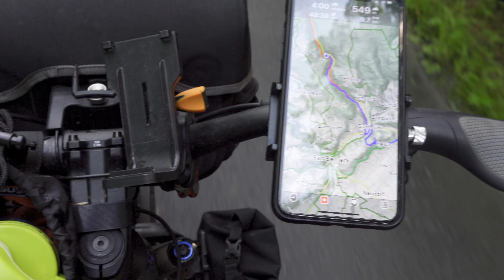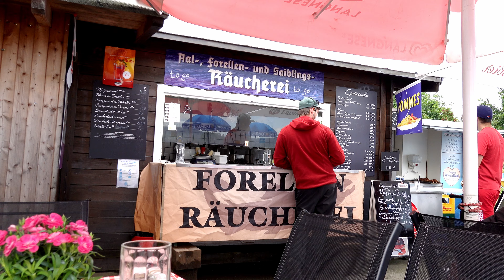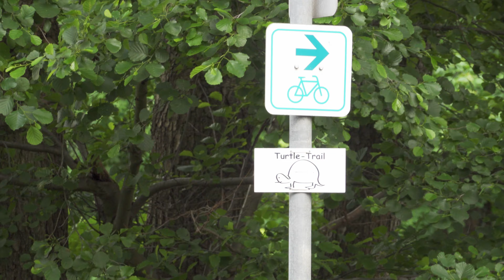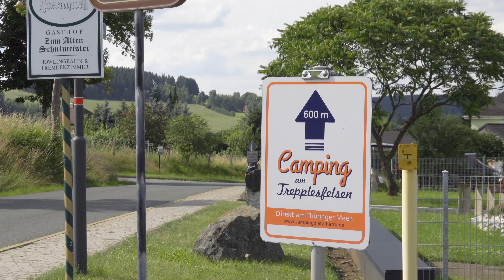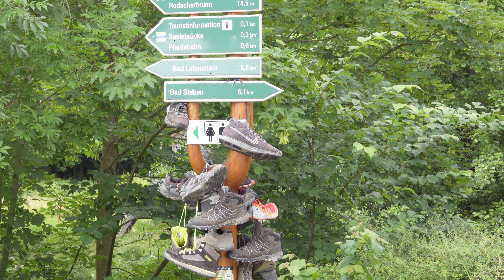E-Bike Tour Fichtelgebirge | Goldkronach - Blankenberg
Diesen Wochenende haben wir uns das Fichtelgebirge ausgesucht um mal wieder eine Bike Tour mit Übernachtung zu machen. Ziel ist der Campingplatz Harra am Trepplesfelsen, in der Nähe von Blankenberg an der Bayerisch Thüringischen Grenze. Es ging den ganzen Tag bergauf 1500hm und 94km ...

Technik:
- Sony RX100 VII
- Insta360 One R - 1 Inch
- Rode Wireless Go II
- DJI Marvic Air 2

Fahrräder:
- Reaction Hybrid Race 29 Zoll MTB
- Ortlieb Backroller
- Ortlieb Lenkertaschen

Campingausrüstung:
Zelt:
- Exped Mira III
- Hilleberg  Nallo 4 GT
Matten:
- Seatosummit Comfort Light Insulated Air Mat
Schlafsack:
- Seatosummit Ember
- Mountain Equipment Titan 425